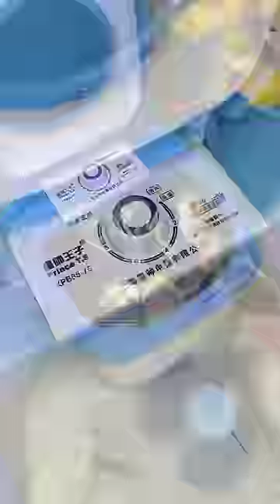🤩 Smart Appliances, Gadgets For Every Home/ Versatile Utensils (Inventions & Ideas)